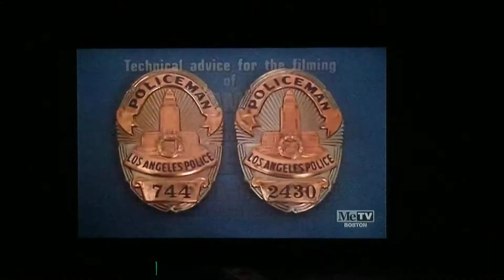Mark Vii Limited & Universal Television 1972 (2)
From: Adam-12 Season 5